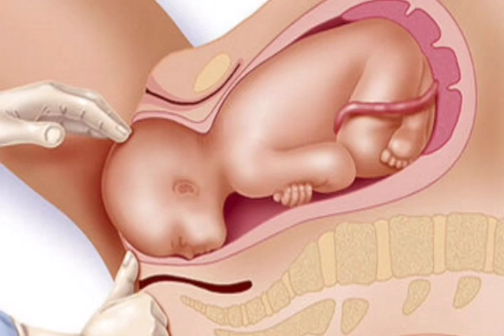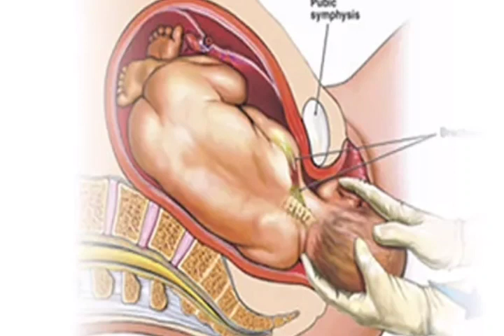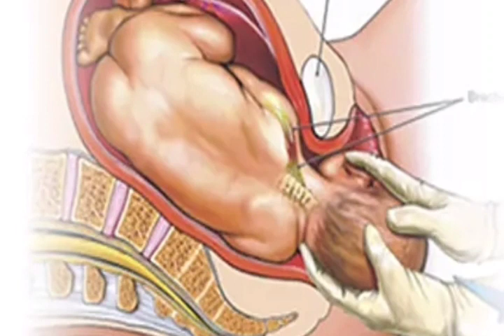बच्चे के सर पर गड्ढा क्यों रहता है। Bacche ke sir par gadaa kyu rheta hai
एक शिशु सिर के शीर्ष पर दो प्रमुख मुलायम धब्बों के साथ पैदा होता है जिन्हें फॉन्टानेल कहा जाता है। ये नरम धब्बे खोपड़ी की हड्डियों के बीच के स्थान हैं जहां हड्डियों का निर्माण पूरा नहीं हुआ है। इससे जन्म के दौरान खोपड़ी को ढाला जा सकता है। पीठ का छोटा स्थान आमतौर पर 2 से 3 महीने की उम्र में बंद हो जाता है

उभरे हुए फ़ॉन्टनेल का मतलब है कि नरम स्थान सामान्य से बड़ा दिखता है । सामान्य रूप से नरम क्षेत्र खोपड़ी के बाकी हिस्सों की तुलना में अधिक लंबा हो सकता है। शिशु के सिर का आकार बदलता हुआ दिखाई दे सकता है, या नरम स्थान ख़राब दिख सकता है। कभी-कभी, शिशु का पूरा सिर बड़ा दिखता है।
यदि नरम स्थान बड़ा रहता है या लगभग एक वर्ष के बाद बंद नहीं होता है, तो यह कभी-कभी जन्मजात हाइपोथायरायडिज्म जैसी आनुवंशिक स्थिति का संकेत होता है। आपको क्या करना चाहिए: उपचार के विकल्पों के बारे में अपने डॉक्टर से बात करें